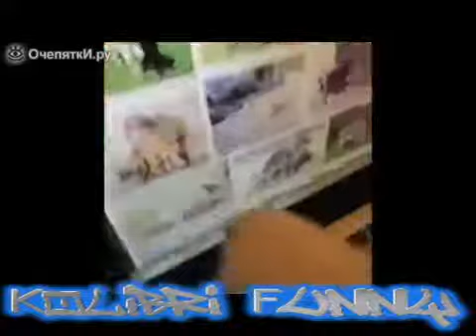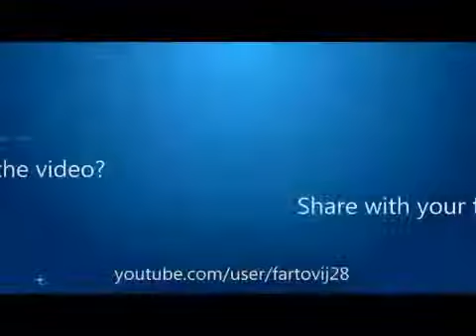BEST FUNNY ANIMALS COMPILATION 2016 'TOP 100 of short tricks with animals'